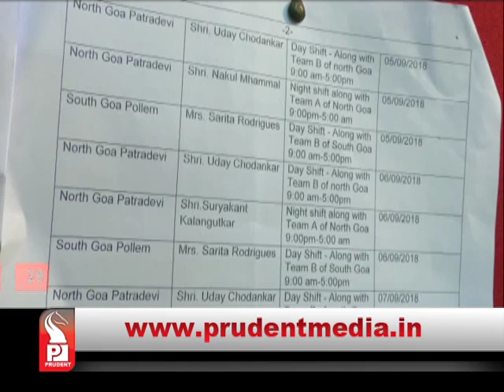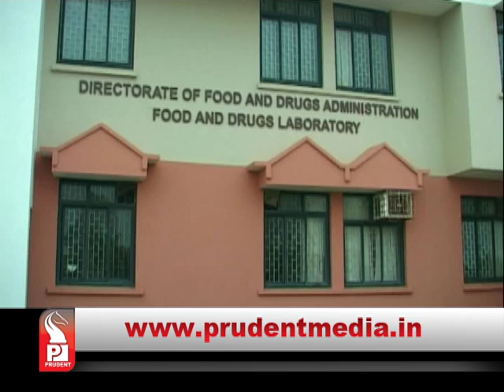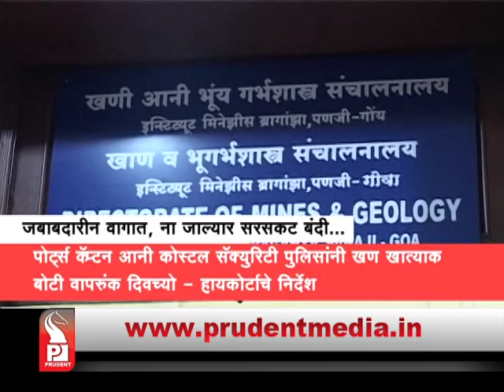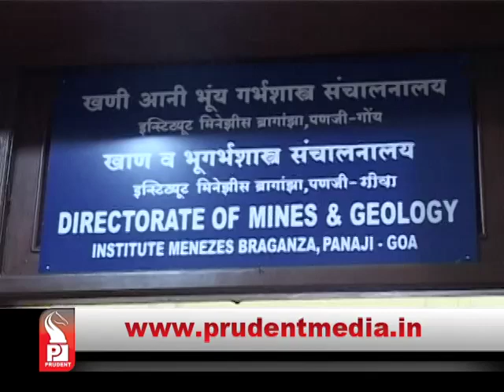Prudent Media Konkani News 10 Sept 18 Part 2